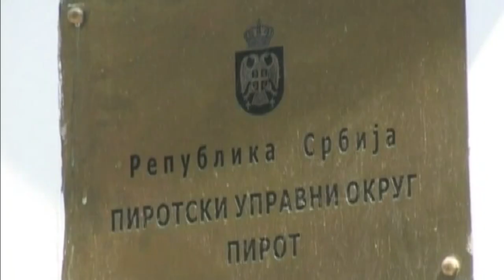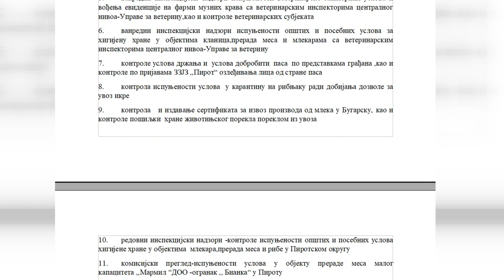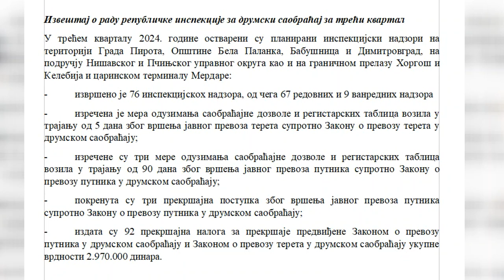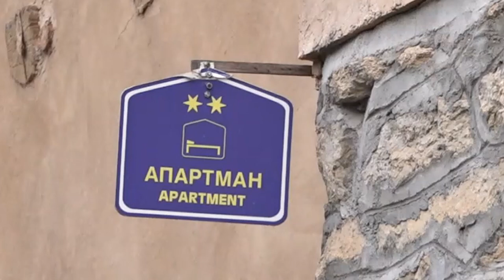UGOVOR O RADU DOBILO 10 OSOBA, 32 OPOMENE ZBOG NEODAZIVANJA OBAVEZNOJ VAKCINACIJI DECE